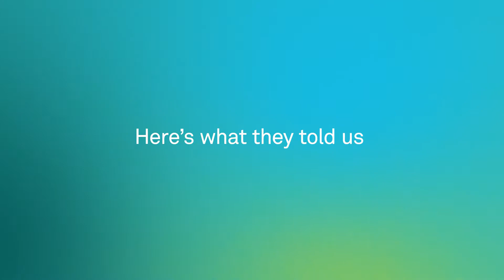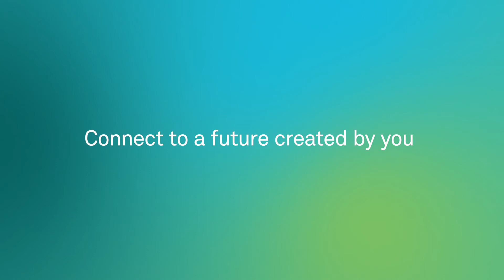Rewards and benefits